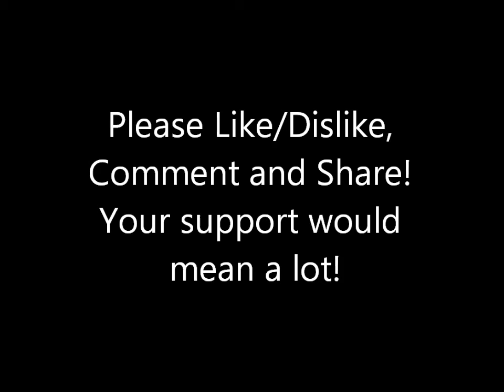Minor Inconvenience (Audio Only)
A first attempt at music composition, Drums and bass recorded from Garageband, Guitar parts written and recorded by me, through a Boss ME 80.